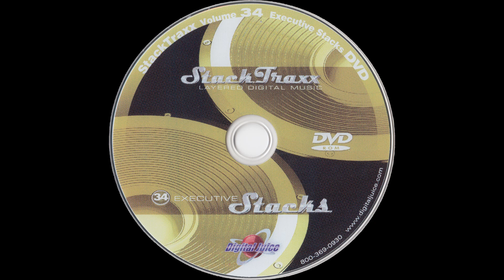Company Merger - 1:00 — StackTraxx Volume 34: Executive Stacks (D.V.D. Album) — Audio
StackTraxx Volume 34: Executive Stacks (D.V.D. Album)
Audio
Company Merger - 1:00

● Title — StackTraxx Volume 34: Executive Stacks

● Year — 2007

● Program Name: Juicer 3 {Version 3.89d  Build 253}

● Type - Audio

● Extension - .flac

● Channels - Stereo

■ SPECIAL THANKS

● Product Source

○ Item

■ MEDIA TAGS